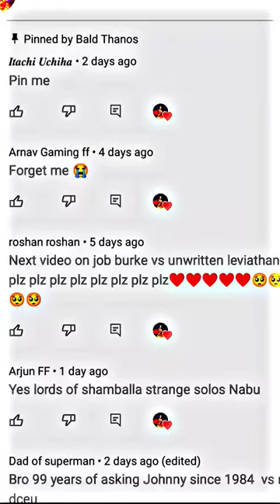unwritten leavitheian vs Job burke